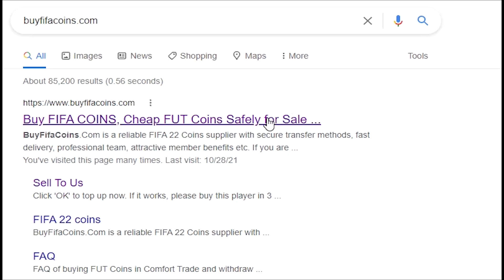TOTYS ARE ON THE LINE!!! FIFA 22 5 Minute FUT Draft w/@Jack54HD